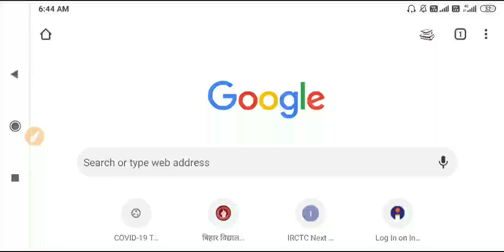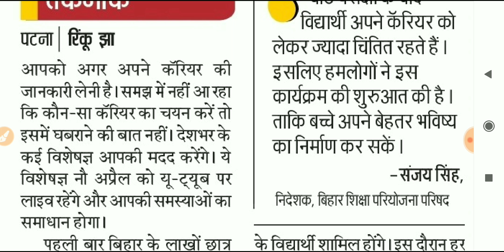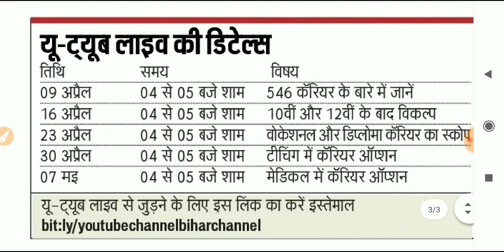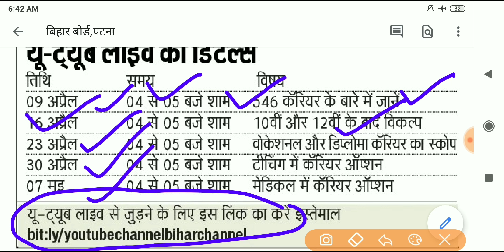बिहार बोर्ड ने लिया बड़ा फैसला || BSEB 12th/10th Students Big Update | Bihar Board Matric Result 2020